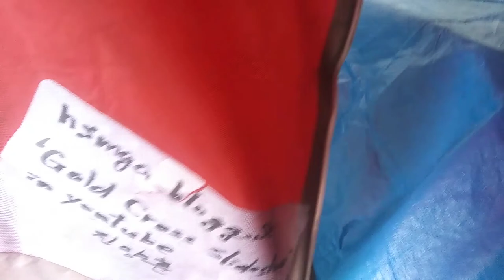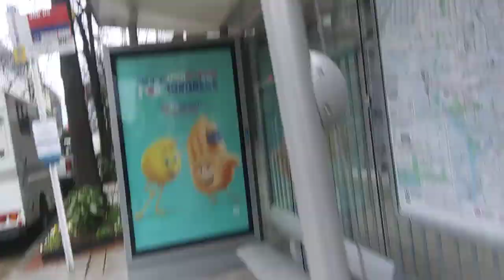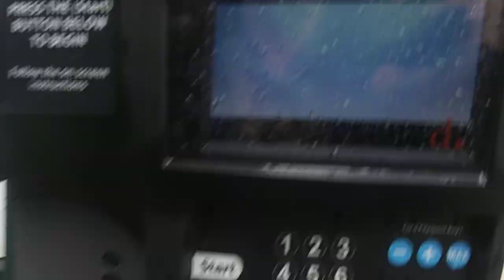1) ban political activity! 20200210 102803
**"Specially,democratic party is the leader of democracy policy
violation with many voting fraud case and applying only one policy
to me who doesn't support gay right and drug. Even,they have
supported obligation policy violation and killing threat and beating
threat and cheating and taunts and snatching and stealing to me.
But their human right activity is very vigorous just like korean.
Democratic party's political activity must be blocked on the law.
Even,they are the leader of bible policy violation and freedom of
speech policy violation.
Even,republican party doesn't do anything of it from 2004.
It must be handled in public."
by Feb-10-2020 Monday 5:50 PM
From 2004,
5 times of gun threat,5 times of knife threat,many times of black guys threat,uncountable times of cheating and taunts,uncountable time of spitting,uncountable times of spraying nose,